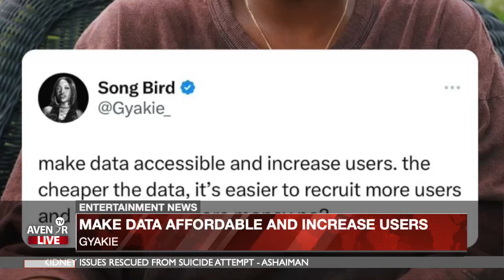EgbeŊkekea || News Making Headlines Tuesday 20th August, 2024.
Watch Our Evening News Live at 6pm From Monday To Thursday On Avenor Tv Satellite Tv (Amos 17) Facebook Live, Youtube And Instagram Live. @Avenortv.